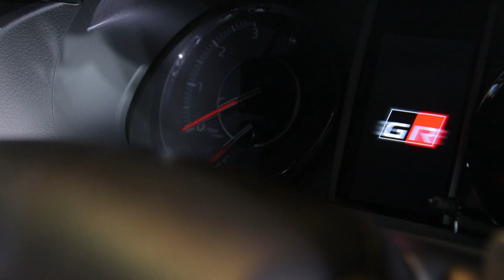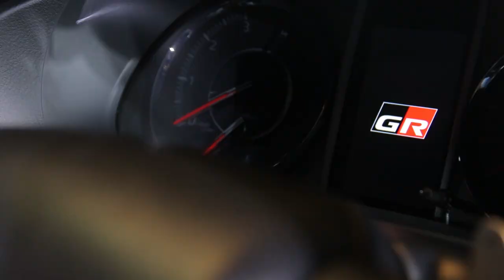พาชม Toyota Fortuner GR Sport กับการเปลี่ยนแปลงเพื่อสมรรถนะที่ดีขึ้น : MGR Motoring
MGR Motoring เจาะสเป็ค Toyota Fortuner GR Sport รุ่นใหม่ล่าสุด ที่ได้รับการอัพเกรดช่วงล่างพร้อมชุดตกแต่งใหม่ มีจุดใดน่าสนใจบ้าง เชิญติดตาม